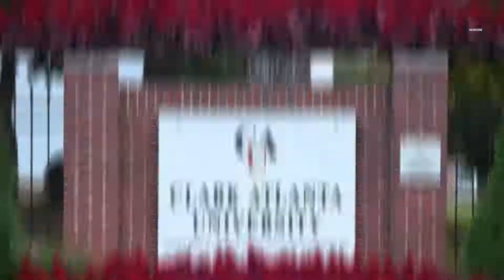Clark Atlanta University Joins Operation HOPE’s Black Business Initiative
Clark Atlanta University has used education as a vessel to empower generations of changemakers and the institution .
is furthering its efforts to increase representation in entrepreneurship through a newly fostered partnership. .
The Atlanta-based HBCU announced it is joining Operation HOPE’s national One Million Black Business Initiative.
Founded in 2020 by Operation HOPE—a nonprofit organization that uses financial literacy and economic education as avenues to eradicate poverty.
—the One Million Black B